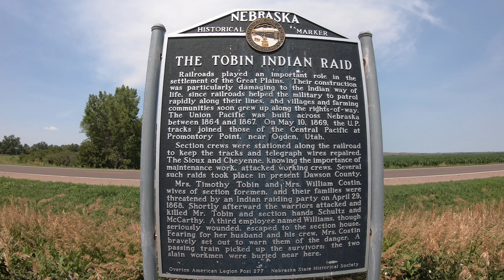E-bike Tour | Illinois to Denver | Day 7 (141.5 Miles)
Day 7 of my long-distance e-Bike tour. Traveling from Grand Island, NE to North Platte, NE. Met some very friendly fellow cyclists and even rode with one for a while. Put in the longest mileage of the trip so far.